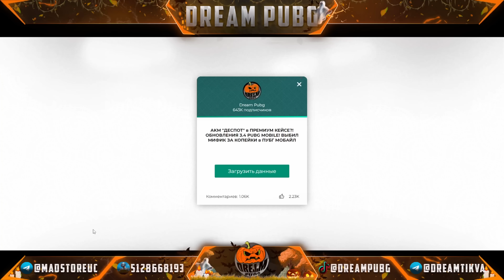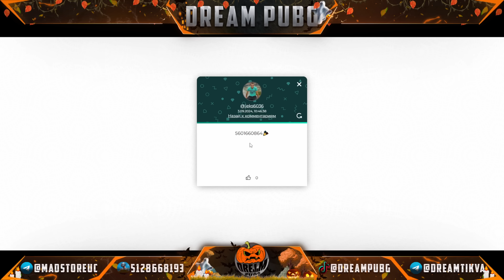ЧТОО!? ЭТО УБИЙЦА ИНФЕРНО!? ПОЛУЧИ СКИН "КОМАНДИР" на ХАЛЯВУ! УТЕЧКИ ЗОЛОТЫХ КОСТЮМОВ в PUBG MOBILE!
PUBG MOBILE — это мобильная игра в жанре «Королевская битва», разработанная совместно LIGHTSPEED STUDIOS, принадлежащей компании Tencent Games, и KRAFTON, Inc., и получившая официальную лицензию PUBG: BATTLEGROUNDS. Мировой релиз игры состоялся в марте 2018 года. PUBG MOBILE создана на базе движка Unreal Engine 4, и разработчики игры уделили особое внимание качеству изображения, картам, механике стрельбы и другим аспектам, обеспечивающим игрокам полное и гиперреалистичное погружение в «Королевскую битву». Сотни игроков высаживаются на поле боя, где их ожидает напряженное, но увлекательное приключение. Чтобы выжить, каждому игроку необходимо собирать ресурсы. Кроме того, команда игроков должна по максимуму использовать местность, транспорт и предметы на карте — лишь тогда она сможет выстоять. Дышите ровно и будьте начеку, так как игровая зона постоянно сужается. Игрокам на выбор доступно несколько карт: Эрангель, Мирамар, Санук, Ливик и многие другие. Вас ждет чрезвычайно разнообразный игровой процесс! На сегодняшний день PUBG MOBILE — это не просто игра, но и центр, объединяющий игроков со всего мира, а также бренд, побуждающий их жить на полную.  оригинальная «Королевская битва», первая и лучшая!